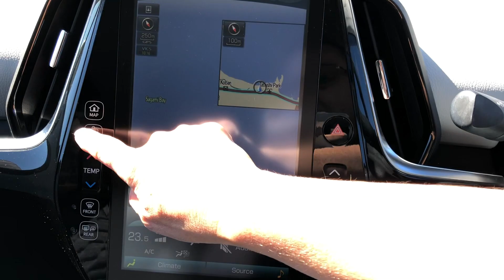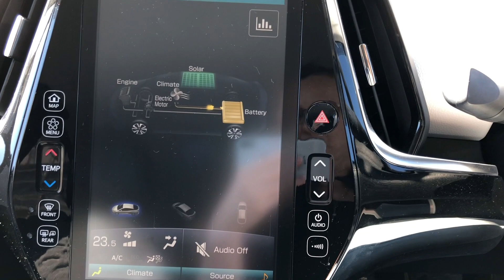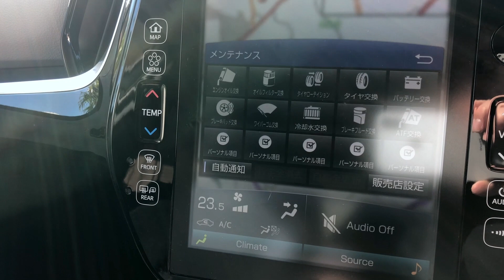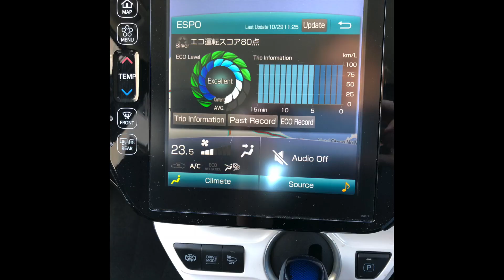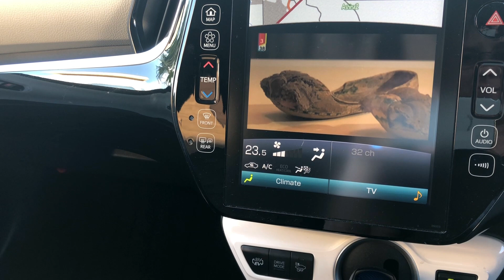My Japanese car has a solar panel!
My Japanese car has a solar panel on top!

We bought a Plug-In Hybrid and commute every day from home to the next train station and use only electricity for up to 50 km or more, depending on how we drive. Toyota Prius Plug-In Hybrid PHV a partly solar powered car. I love electric cars for at least one reason, the environment.